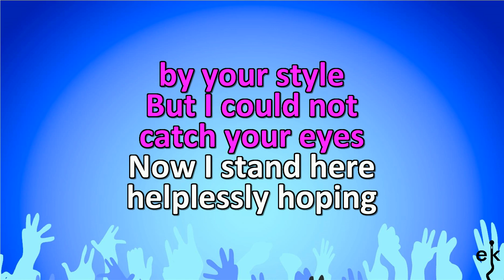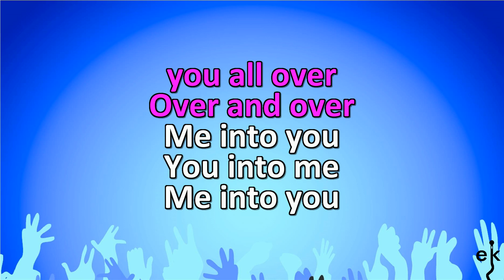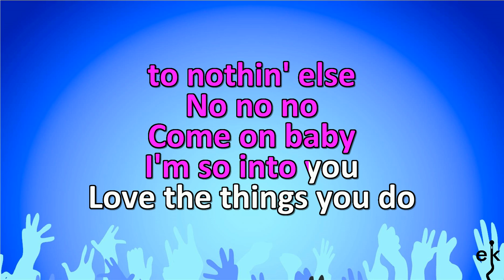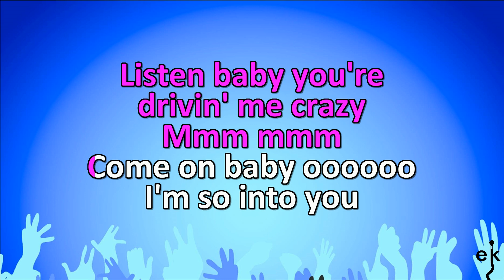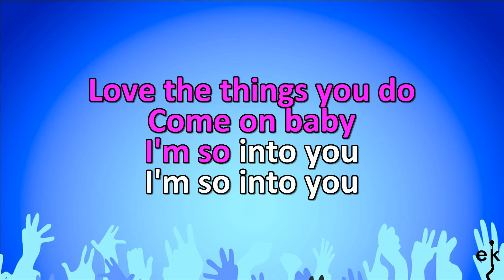So Into You - Atlanta Rhythm Section (Karaoke Version)